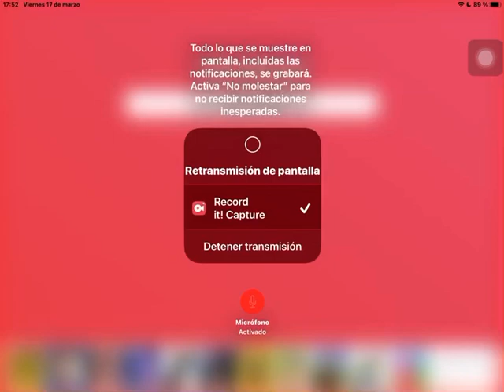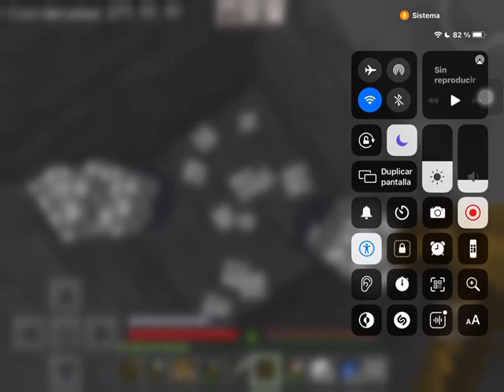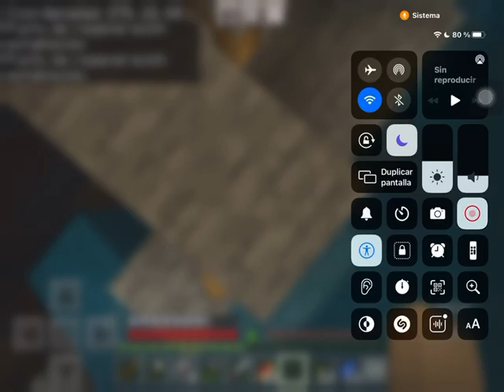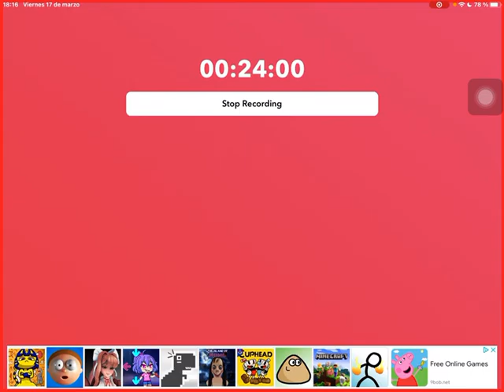ME PASO MINECRAFT PERO CON LAS MANZANAS OP PARTE #3 MINECRAFT #130